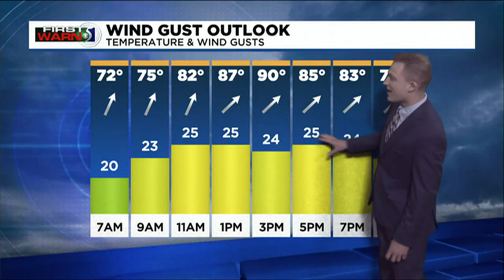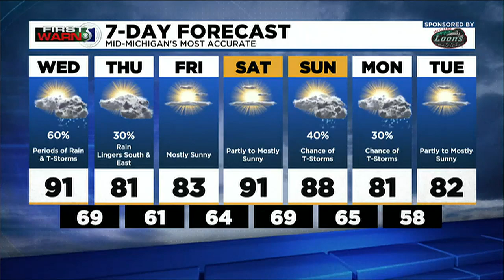First Warn 5: Wednesday Morning Forecast, August 3rd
Meteorologist Mathieu Mondro has your Wednesday morning forecast.